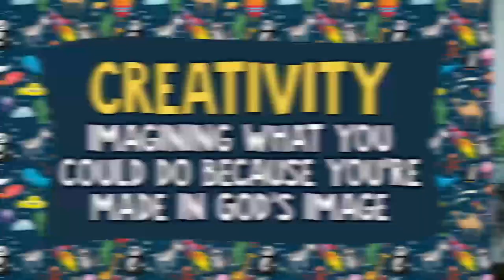SoHills Kids Church - Sunday, August 23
Today’s episode includes:

Rooftop Welcome
Bible Story with Corey & Sam
Worship

We need your help! Send us your videos to include in our series!